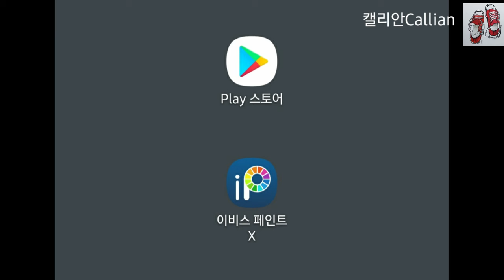이비스페인트(ibis paintX)앱 폰그림 그리기 Phone Drawing 초보입문 #1 / 캘리안 Callian